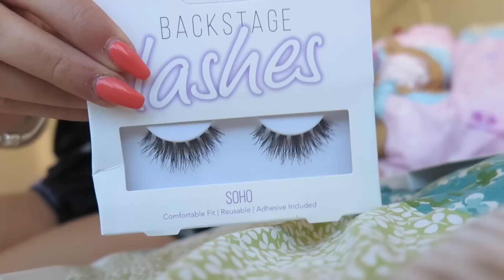LEWYS COMES + PARTYYYYYY ♥︎ DAY 24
Jasmine Clough C/O Red Hare
Somerset House
Strand
London
WCR2 1LA

Jas x